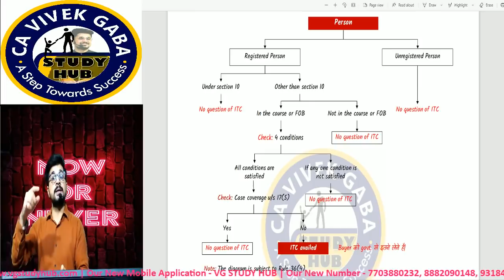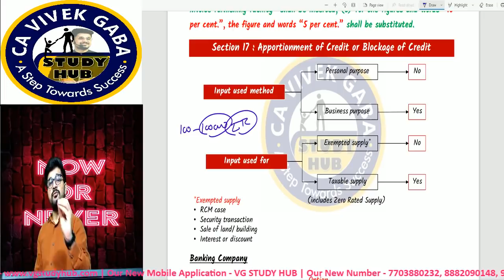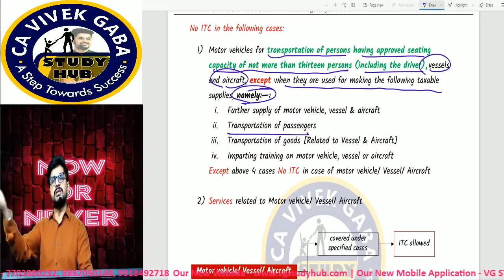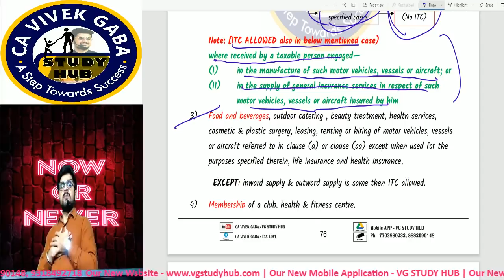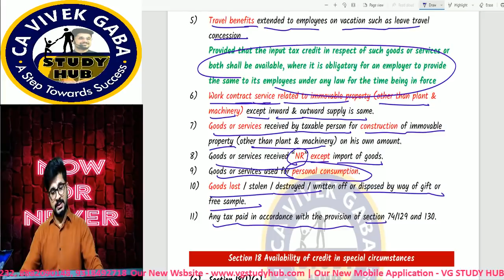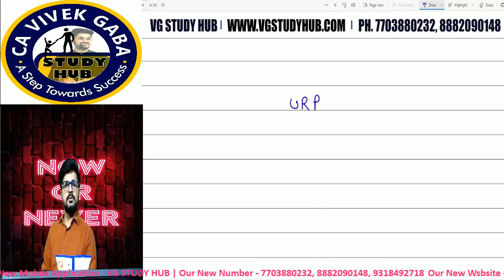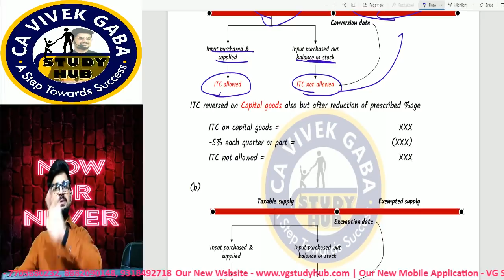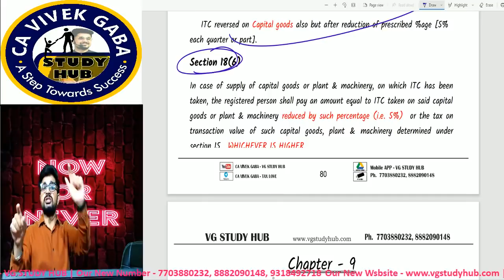GST की कहानी | Episode - 22 | Total = 30 Hours | CA Vivek Gaba